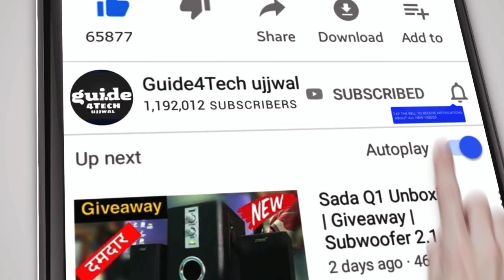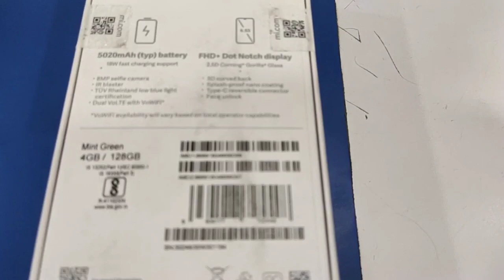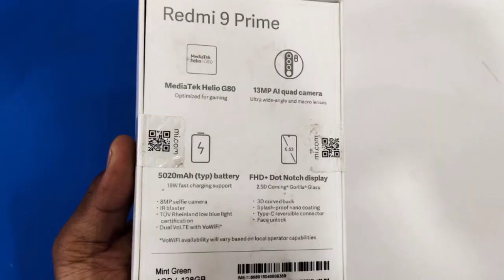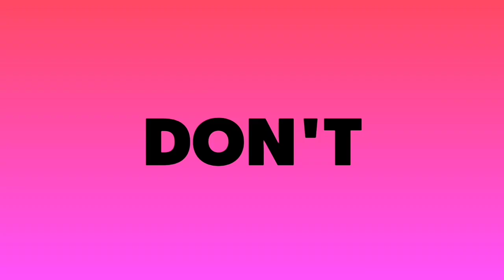LG G8X Next Sale Time, Giveaway 🔥 Redmi 9 Prime | LG G8X Stock Available Buy Now | Big Billion Days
LG G8X Next Sale Time, Giveaway 🔥 Redmi 9 Prime | LG G8X Stock Available Buy Now | Big Billion Day Sale

LG said that it recorded Rs 350 crore revenue from the sale of the G8X dual screen smartphones in less than 12 hours of opening of the Flipkart Big Billion Days sale.

"The LG G8X ThinQ smartphone is a perfect device for this scenario since it provides a dual screen with seamless multitasking capabilities," Vaidya said.

With the dual screen feature, users can view and simultaneously work on multiple apps while also chatting with friends, playing mobile games, watching sports, posting pictures, shopping and a lot more, all at one glance.

The dual screen phone comes with a free-stop hinge that lets users flip the screen around or lock it in place at any angle such as folding it like a laptop, using it in stand mode or even doing a full 360 flip and place it in tent mode.

The phone also comes with a 6.4-inch OLED Fullvision display with a concealed fingerprint reader.

The phone also allows users to turn mobile gaming up a notch with the LG Game Pad that provides users a complete view of the game on one screen and a full controller on the other, the company said.

Big Billion Days 2020 sale on Flipkart includes the LG G8X with a dual screen setup for as low as Rs. 21990 (MRP Rs. 70,000). This probably makes it the cheapest dual-screen smartphone you can currently buy for less than Rs. 20,000. You can expect this deal to go out of stock pretty quickly. Flipkart is also offering an exchange offer with the LG G8X, and SBI cardholders can avail an additional instant discount of 10 percent.

Buy now for: Rs. 21990 (MRP Rs. 70,000)

Guide4Tech Ujjwal.. :) :)